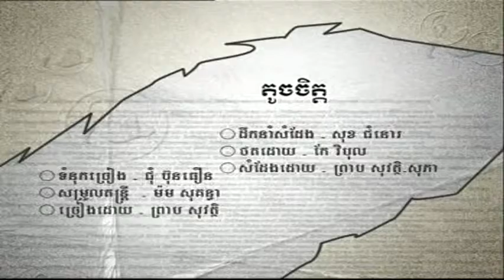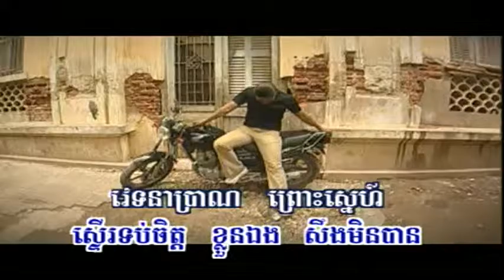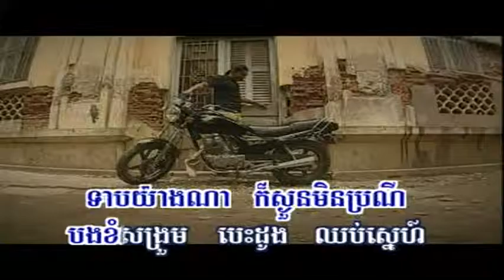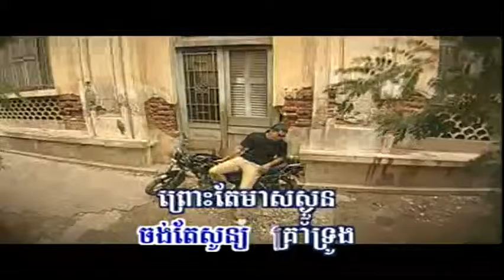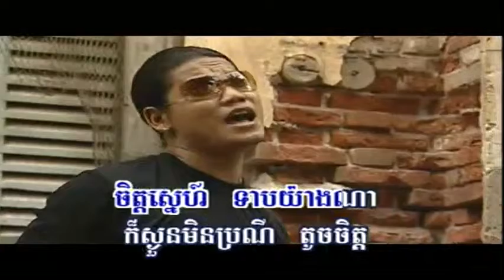តូចចិត្ត (ព្រាប សុវត្ថិ)